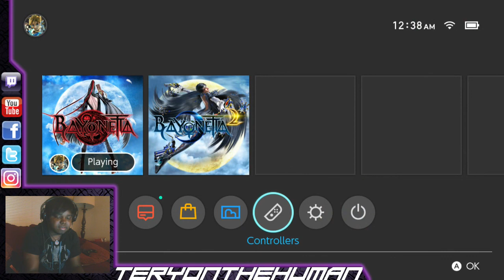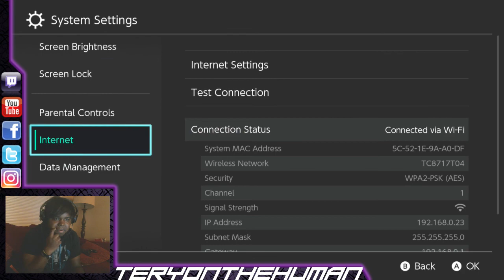IT"S WITCHING HOUR | Bayonetta [BLIND] Walkthrough / Gameplay - Part 1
Bayonetta Full Walkthrough  Gameplay Playthrough Let's Play  with face cam reactions and live commentary

ayonetta[b] is an action-adventure hack and slash video game developed by PlatinumGames and published by Sega. The game was originally released for Xbox 360 and PlayStation 3 in Japan in October 2009, and in North America and Europe in January 2010. The game was later released on the Wii U alongside its sequel, Bayonetta 2, releasing in September 2014 in Japan and worldwide the following month. An enhanced port for Microsoft Windows was released in April 2017, and it supports 4K visuals. The game was released on the Nintendo Switch in February 2018 worldwide, also alongside its sequel. A third title; Bayonetta 3, is currently in development and is set to release on the Nintendo Switch console.